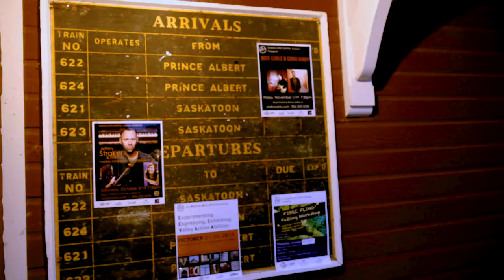Station Arts Centre | A must see performing arts destination.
This 1902 heritage building located in Rosthern is a cultural hub in the heart of rural Saskatchewan. The former train station is now home to an art gallery, tea room and performing arts theatre.
Check out whats happening next at the Station Arts Centre

Special thanks to Jeffery Straker, Annette Campagne, Jack Semple and Nicole Thiessen